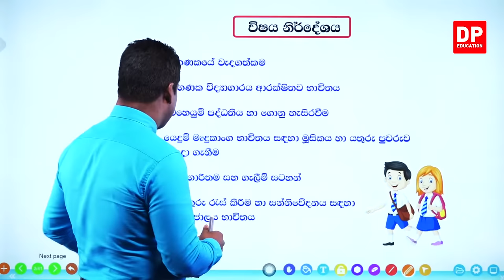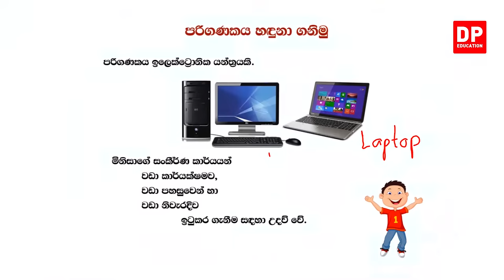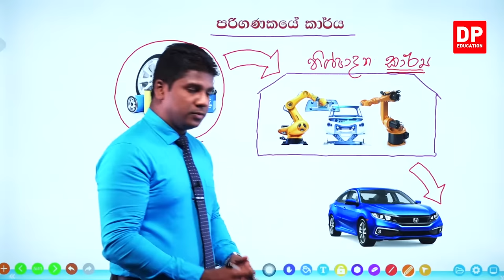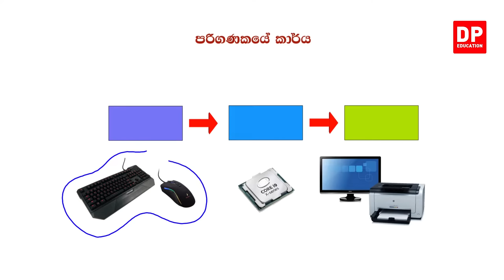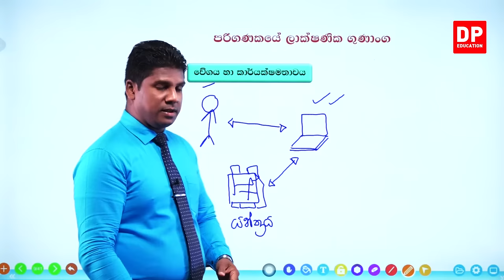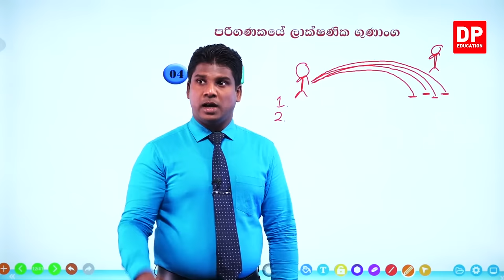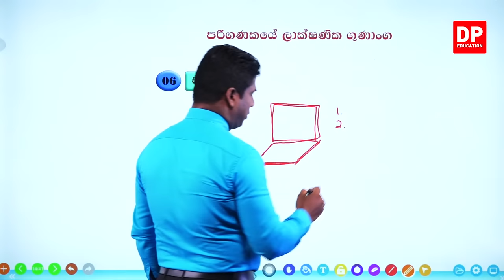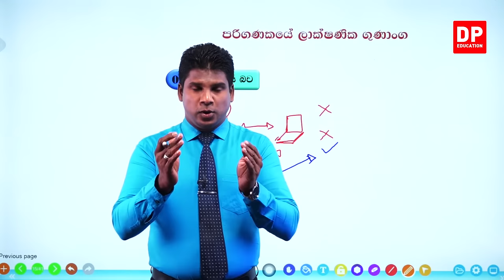01 වන පාඩම | පරිගණකයේ වැදගත්කම - 01 වන කොටස |තොරතුරු තාක්ෂණය | 06 වන ශ්‍රේණිය | ICT Lesson 01 Part 1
01 වන පාඩම | පරිගණකයේ වැදගත්කම - 01 වන කොටස |තොරතුරු තාක්ෂණය | 06 වන ශ්‍රේණිය | ICT Lesson 01 Part 1

ඔබේ දරුවට දැන් නිවසේ සිට තොරතුරු තාක්ෂණය  පාඩම් ඉගෙනීමට තොරතුරු තාක්ෂණය  පාඩම් රැසක් DP Education YouTube චැනලයෙන් ඉතා සරලව හා රසවත්ව,  අධ්‍යනයට පහසු ලෙස සකසා ඇති අතර මෙම තොරතුරු තාක්ෂණය  පාඩම් නැරබීමට DP Education - O/L YouTube චැනලය Subscribe කරන්න.